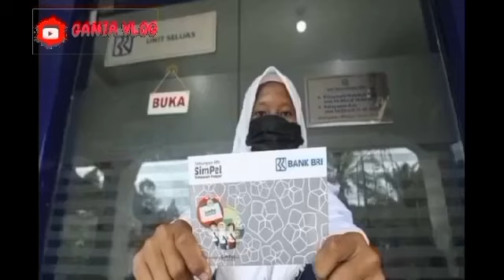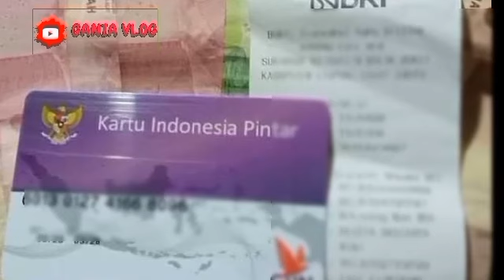INFORMASI GEMBIRA HARI INI KPM YANG SUDAH CAIR YES SIAP2 ADA TAMBAHAN LAGI AGUSTUS KATEGORI INI